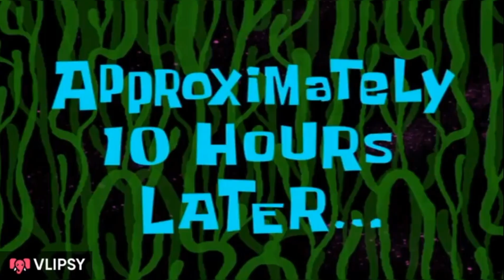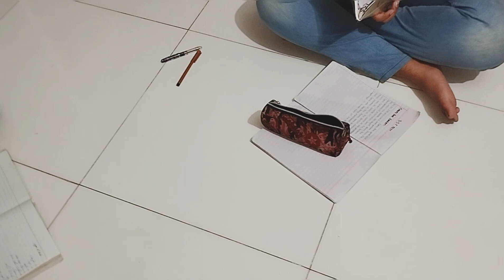Baghair pizza sauce k Maine kesy ITny sary pizza banaey 🤔 No problem pizza🍕 no yeast/No oven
No problems pizzas 🍕 No yeast No oven pizza 🍕
making without pizza sauce
jumma Mubarak vlog pizza banaey itny sary 🤔
making pizza bread 🍞
No ovan making pizzas bun
so delicious food recipes 😋
low budget recipe 😋
and don't forget the press bell 🔔 icon 👈
and follow me to Instagram 👈